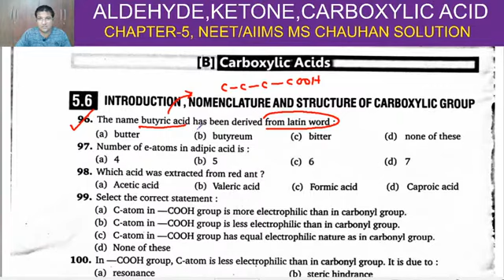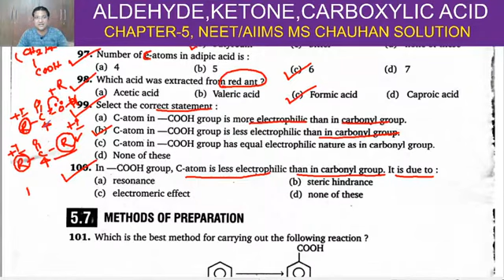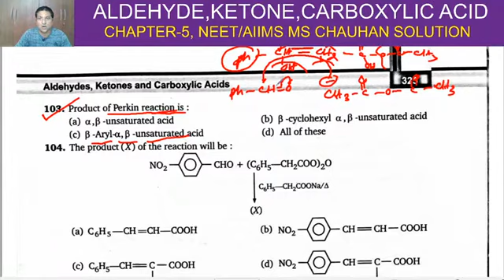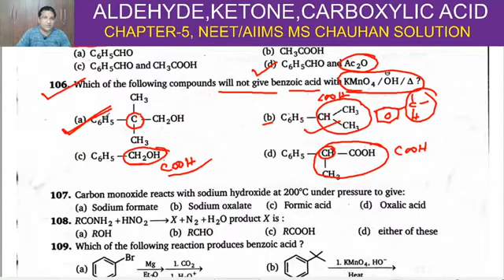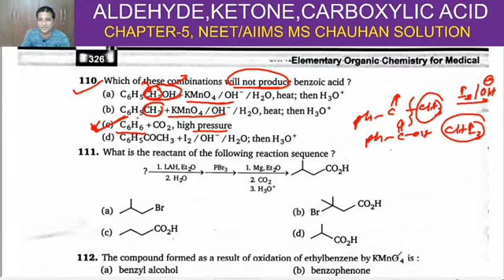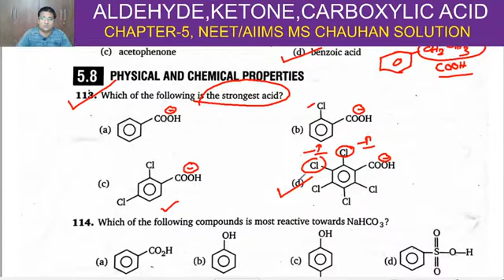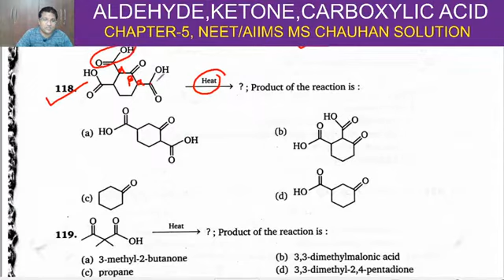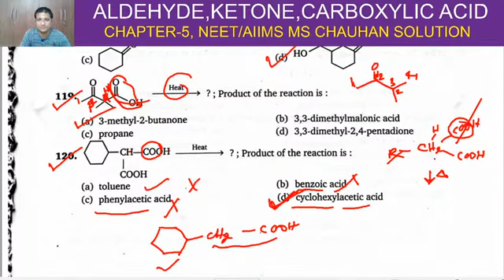96 to 120, Aldehyde , Ketone and Carboxylic Acid , NEET MS Chouhan Solution